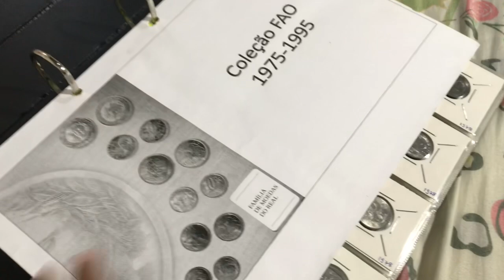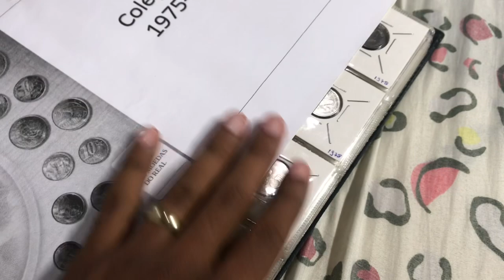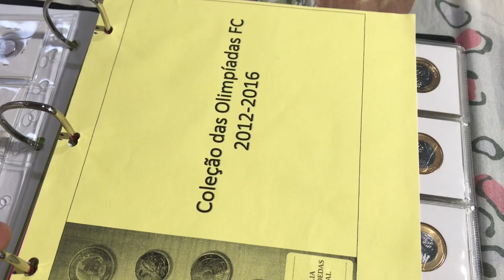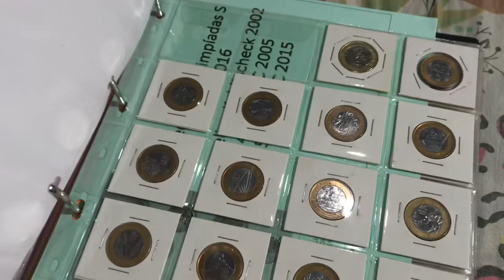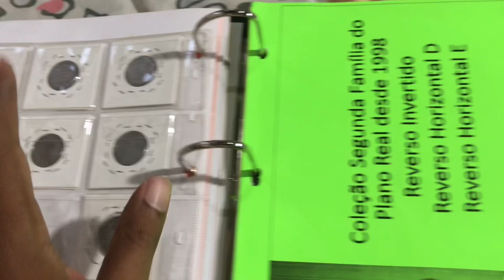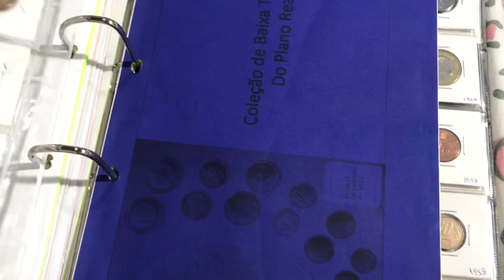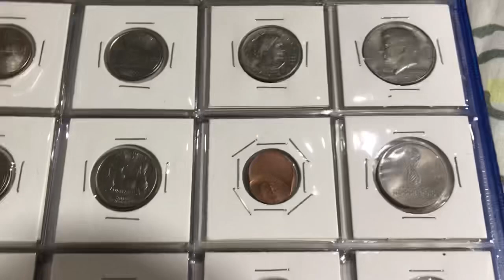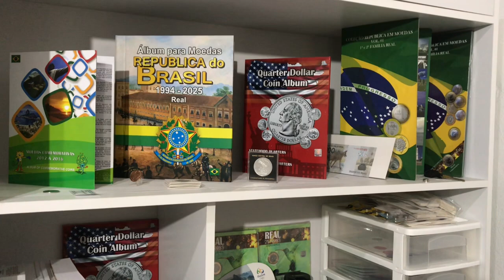Colecionar NÃO é apenas JUNTAR - Veja Três caminhos para FAZER uma Coleção de MOEDAS # Numismática